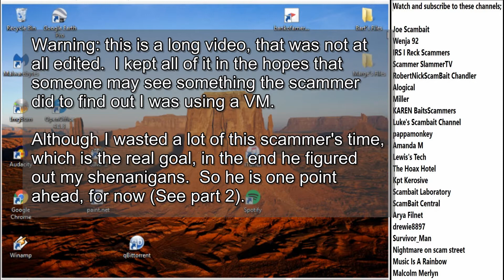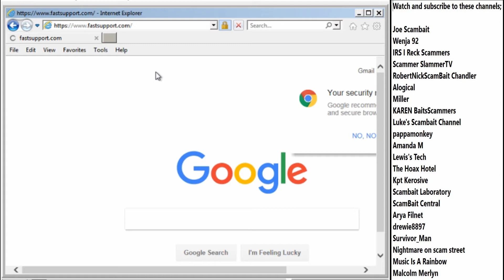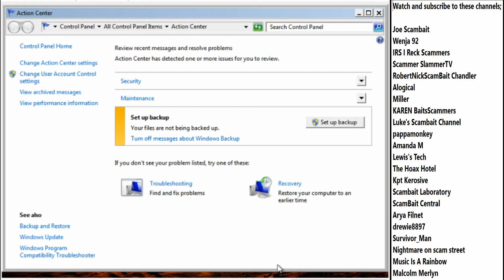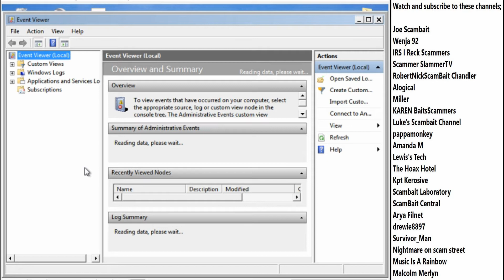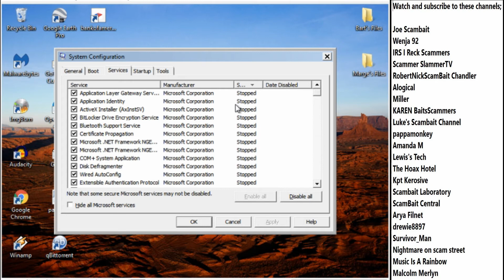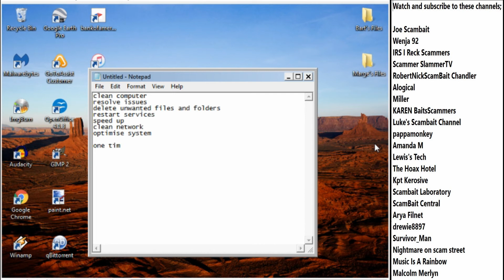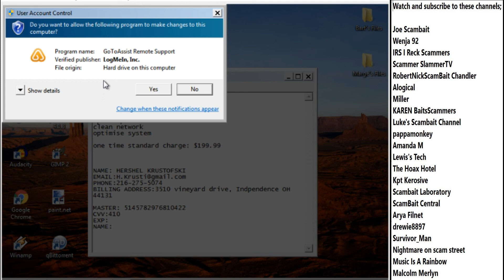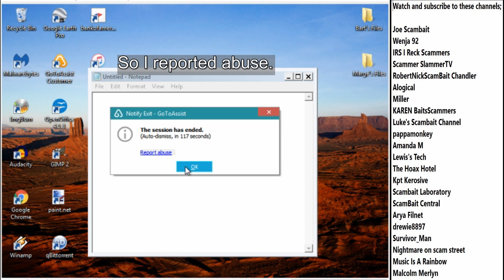Scammer: 1 / Me: 0. (Part 1) [2017:013.1]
Warning: this is a long video, that was not at all edited.  I kept all of it in the hopes that someone may see something the scammer did to find out I was using a VM.

Although I wasted a lot of this scammer's time, which is the real goal, in the end he figured out my shenanigans.  By the end of this call, I did not know exactly what it was that he figured out.  I thought it was just that my credit card failed, but he gave up awfully quickly for just one failed attempt to run a credit card.  I began to think that he had figured out I was on a VM.  But, while watching him, I had seen nothing that would indicate that he figured out the VM.  To this day I have not figured out what he saw that clued him in that it was a VM.  A subsequent call, which will be part of the next video (Part 2), verified that they had in fact discovered, or maybe just guessed, that it was a VM.